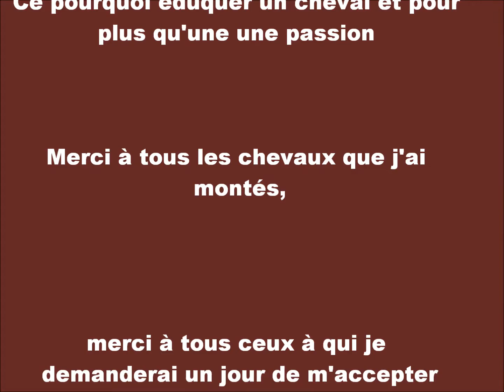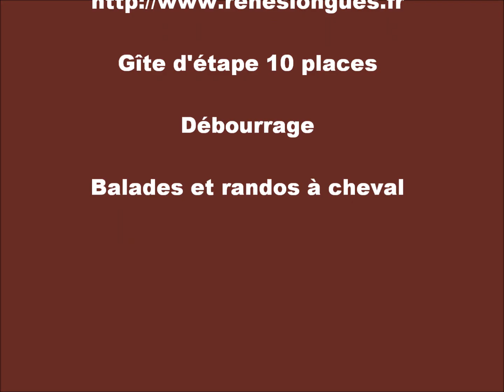Renes longues premiere fois sur ANOKY.wmv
debourrage poulain anoky cheval